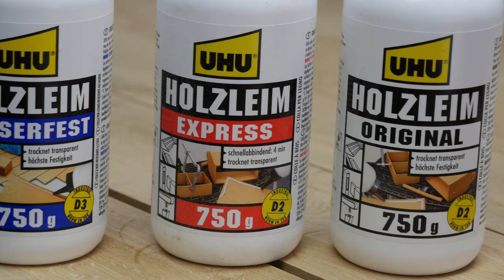Massive Tischplatte verleimen | Designer Tisch selber bauen Teil 3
Werkzeug fürs Projekt:
Wolfcraft Einhandzwinge Pro:
Wolfcraft Adapter:
Wolfcraft Schraubzwinge:

Bessey Korpuszwinge 2er Set:

Holzleim Uhu 750g:
Original (schwarz):
Express (rot):
Wasserfest (blau):

Leimboy 0,9l:

Mein gesamtes WERKZEUG: